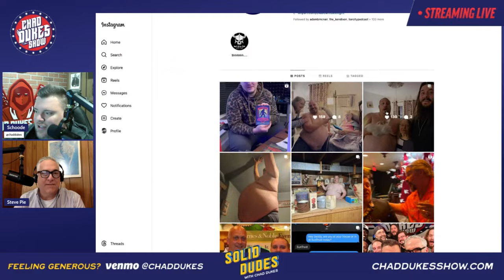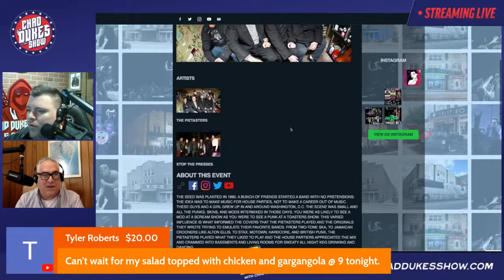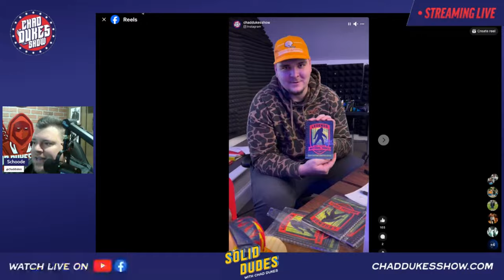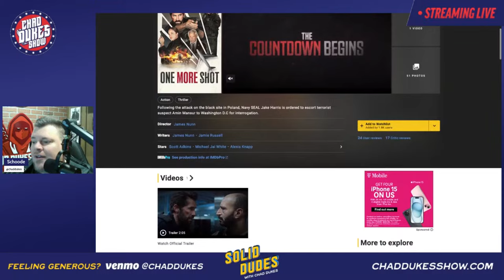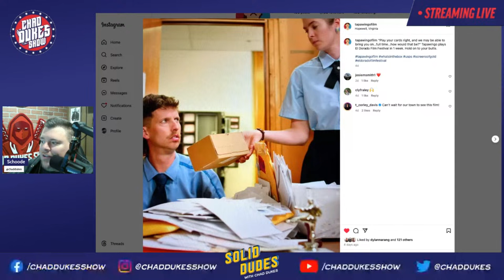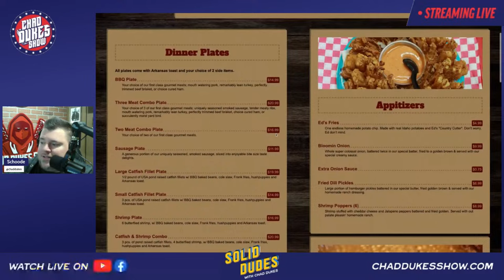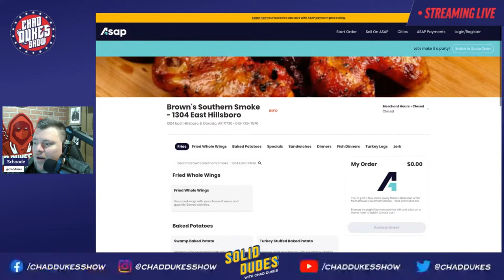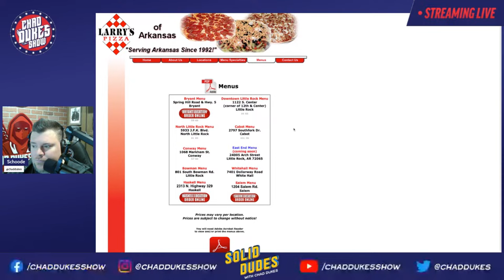Solid Dudes with Chad Dukes 62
It's Day 3 of the Water Fast! There will be crankiness! We are one day away from Schoode, Monk & Dylan making the big trip to Arkansas for the El Dorado Film Festival. Also, You're chance to win a SIGNED Gigantor cryptid biography.